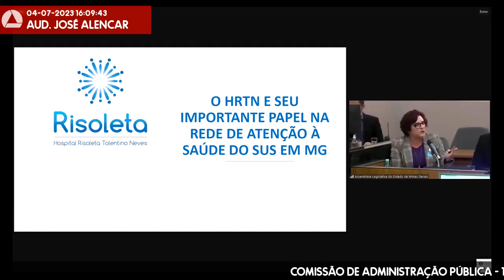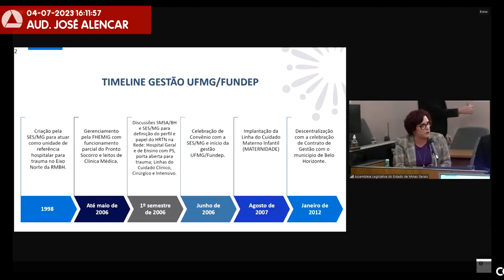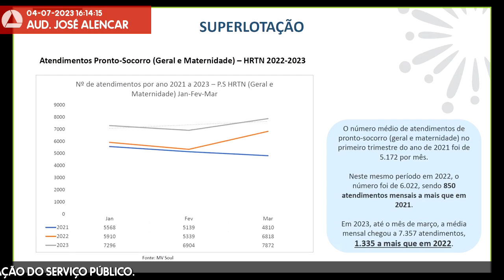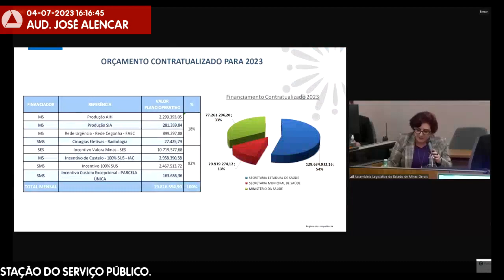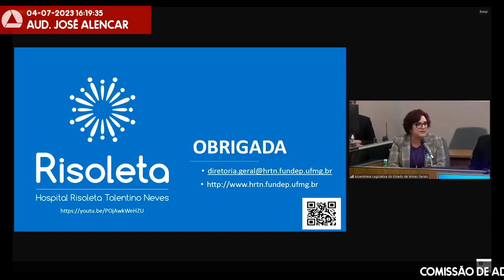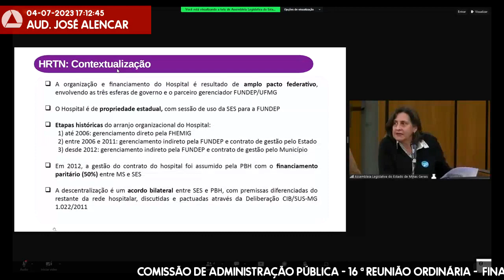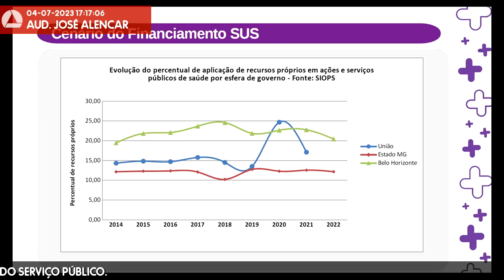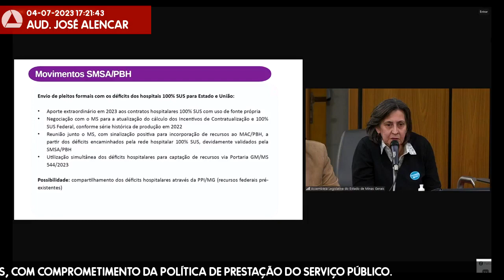04/07/2023 14:30 - Comissão de Administração Pública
Finalidade da audiência: Debater a superlotação e a dificuldade de sustentabilidade do Hospital Risoleta Neves, com comprometimento da política de prestação do serviço público.